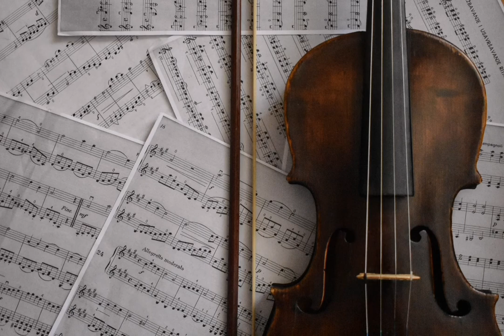Edvard Hagerup Grieg - In the hall of the mountain king | 1 hour songs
Hello. Welcome to my freedom Music Channel

Composition from the suite of the Norwegian composer Edvard Grieg to the play by his compatriot playwright Henrik Ibsen "Peer Gynt". The first performance of the drama "Peer Gynt" with music by Grieg, which includes "In the Hall of the Mountain King", took place in Christiania (Oslo) on February 24, 1876.

The composition is Grieg's most famous and recognizable work and one of the most popular classical melodies. It has not lost popularity in the 21st century.

Videos will regularly appear on the channel.

If you liked the video please like it.

Source taken from the Peksels website.
Music from the YouTube file cabinet